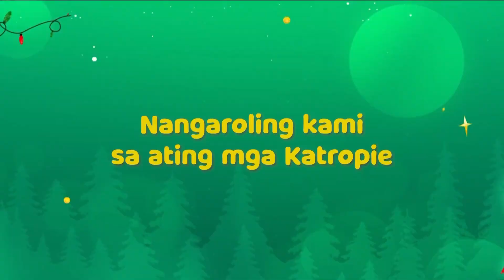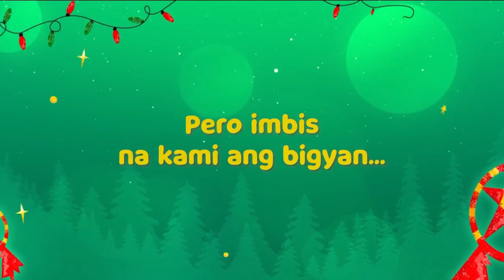PIEmaskong Caroling Surprise para sa isang katroPIE na Fruit Vendor! | PIE Channel